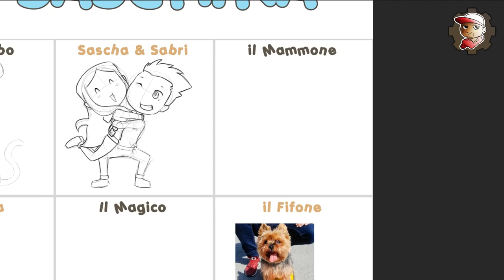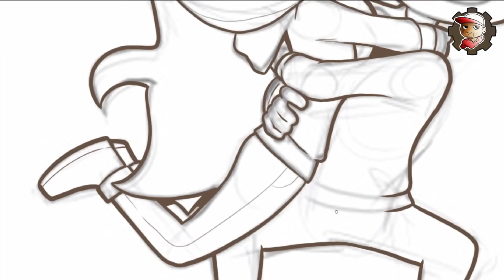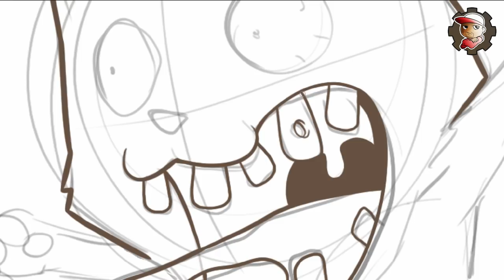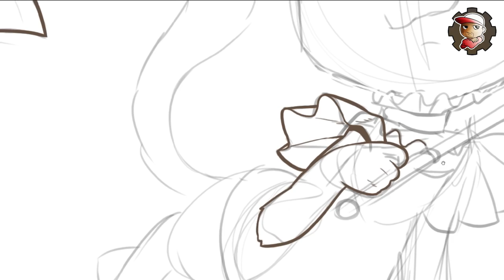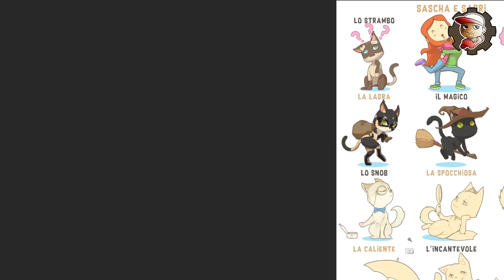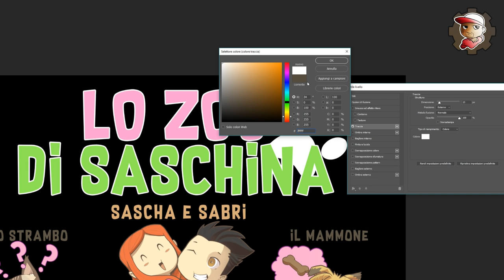Disegno per LaSabri - Lo ZOO di SASCHINA